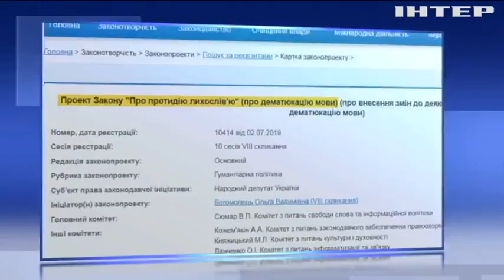Заcідання Верховної Ради: які законопроекти обговорювали депутати?